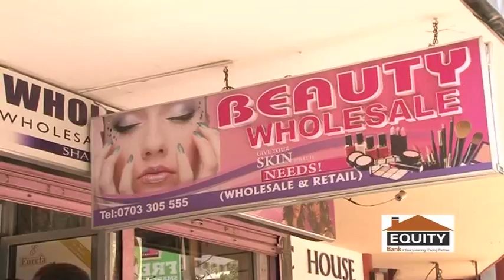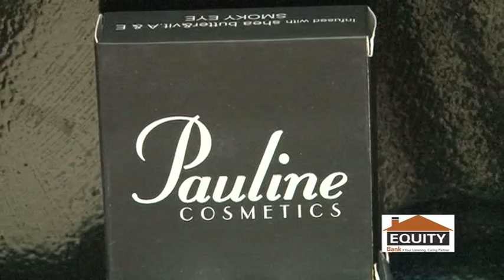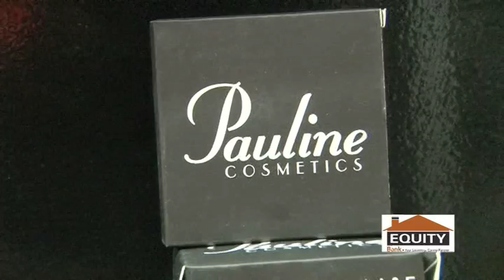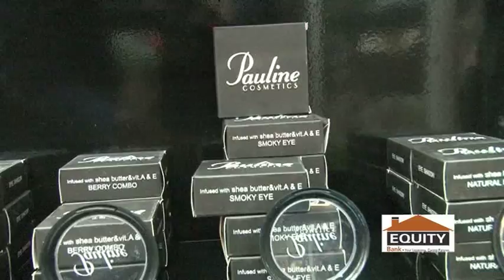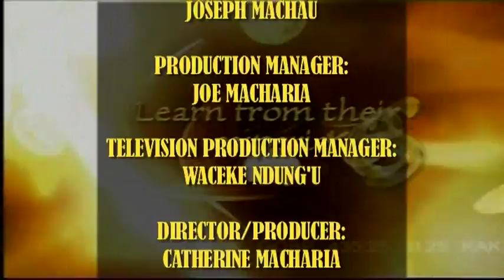ROAD TO SUCCESS PAULINE COSMETIC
Moving from one career path to another is not a simple switch but Nelly of Pauline's Cosmetic made it through